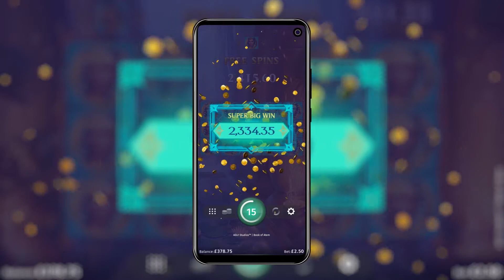Book of Atem Slot - Microgaming - Casino77.com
There is a reason that Egyptian themed slots are as popular as they are. We cannot get enough of them, especially if they're like this Microgaming release.  The excellent visual features and graphics, along with top-class gameplay and an RTP of 96.45%, make this slot as valuable as all of the gold in Egypt.

To prove this, the free spins bonus feature included in Book of Atem can result in a max prize of up to 5,000x the stake.

Play Responsibly - 18+